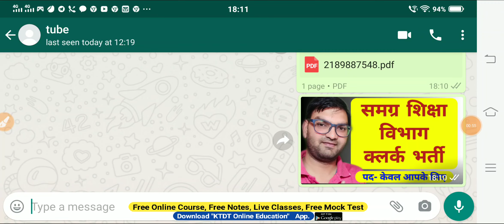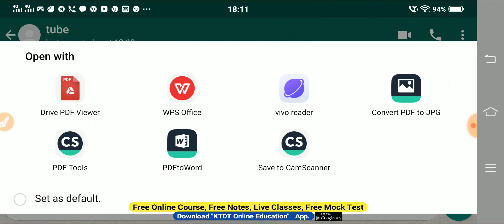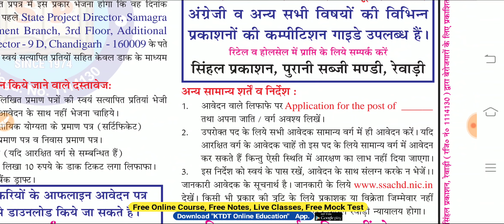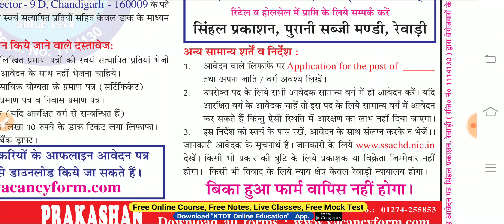Education Department Clerk Job 2020 || Latest Job Form 2020 - New Bharti In 2020 - KTDT